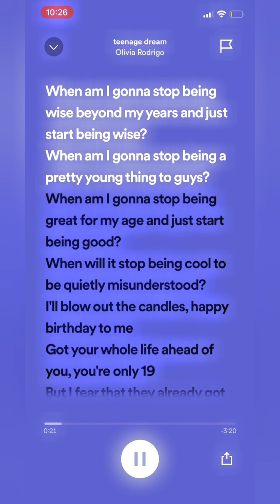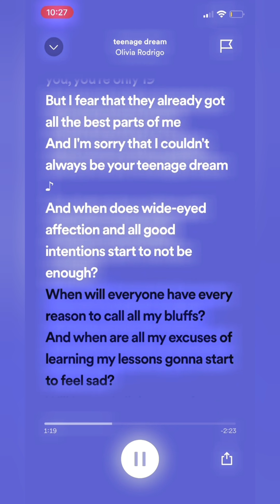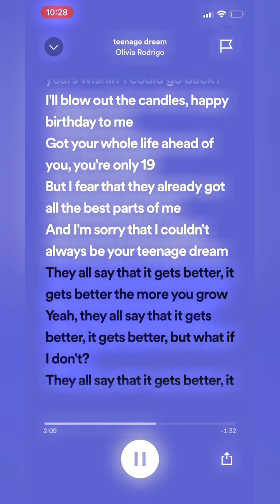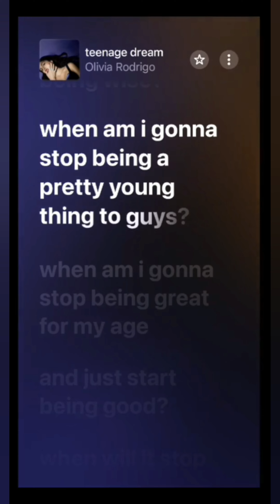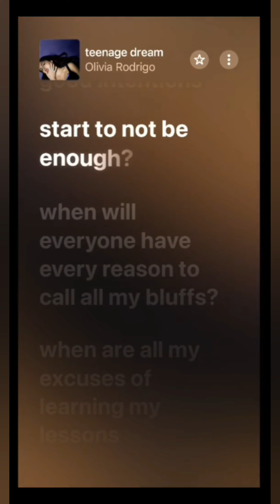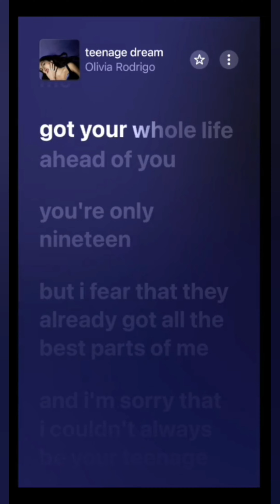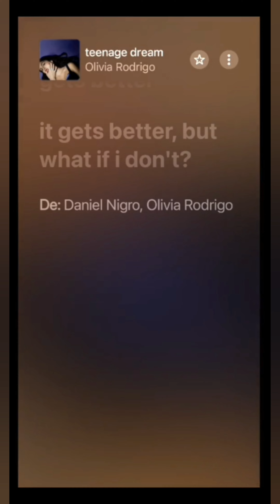Watch How Outstanding And Great These Olivia Rodrigo Teenage Dream Edit's/Video's Are!!!!!!!]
I PROMISE YOU OLIVIA RODRIGO I WILL ALWAYS LOVE YOU WITH ALL OF MY FU🤬🤬🤬CKIN HEART SWEETHEART, Ever Since I First Seen You On First To Now I Have Loved You Non Stop You Really Have Inspired Alot And I Hope I Can Repay You 1 Day Queen XXXXXX

HERE IS THE LINK TO HER YOUTUBE CHANNEL

LOVE YOU LOADS OLIVIA RODRIGO❤❤❤❤❤

ALWAYS WILL LOVE YOU QUEEN!!!